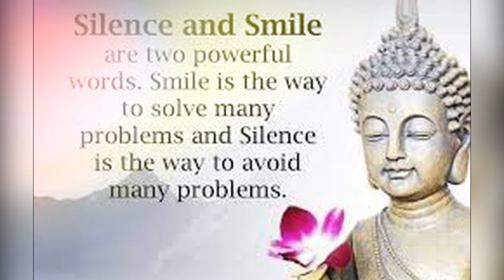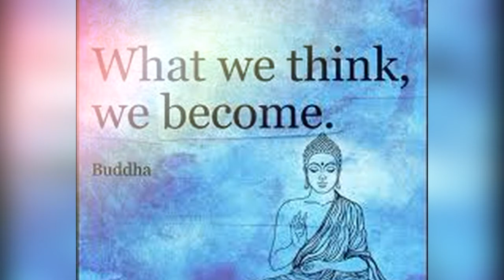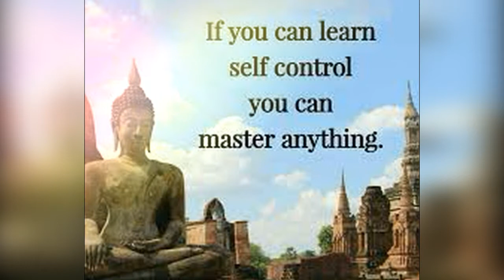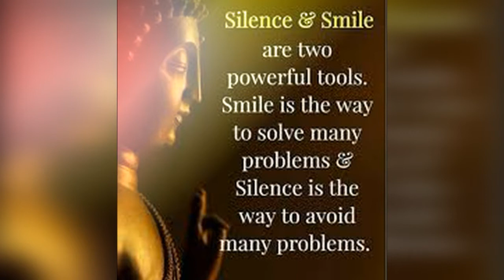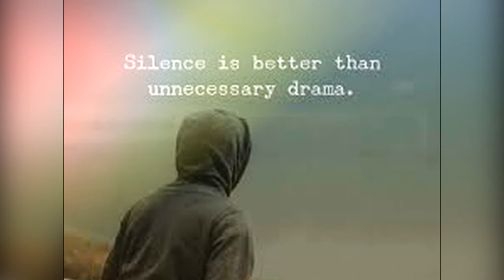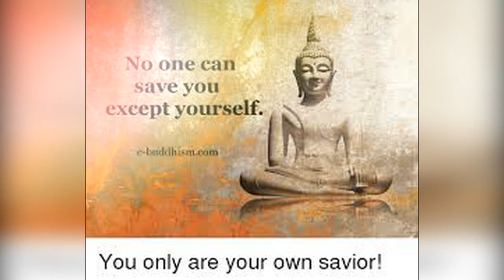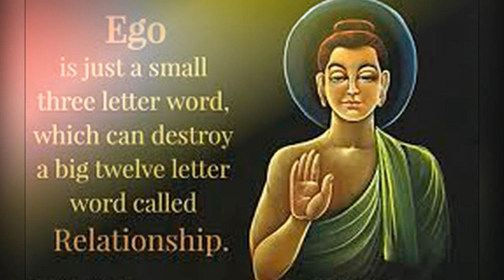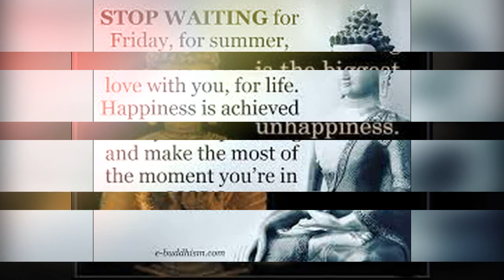Buddha Quotes That Will Totally Motivate You |son sen#buddhaquotes